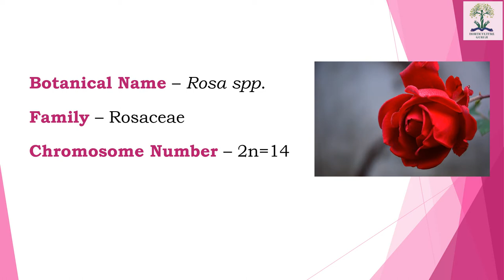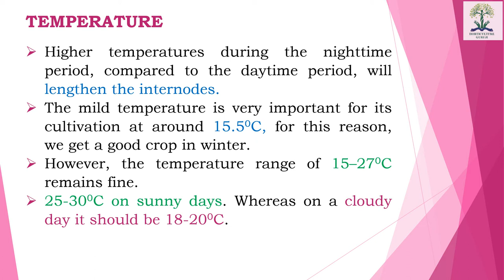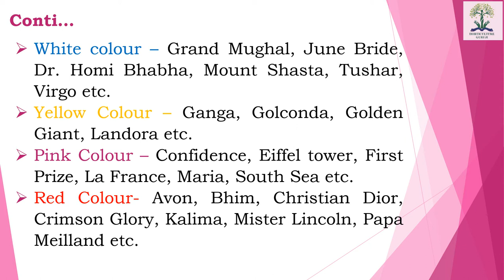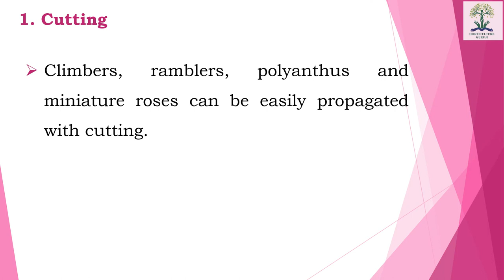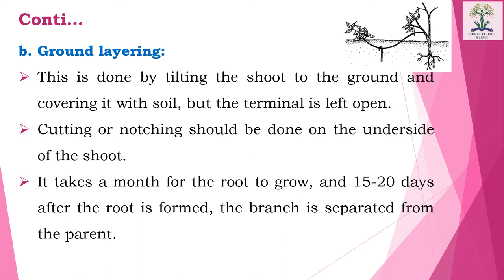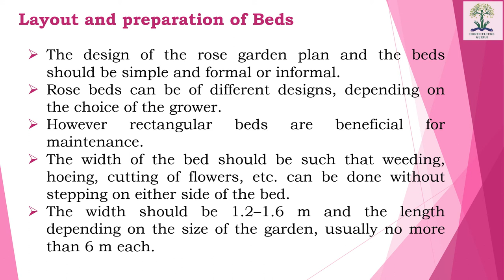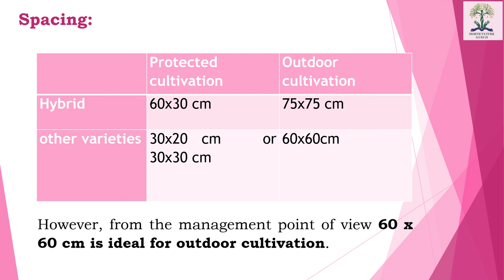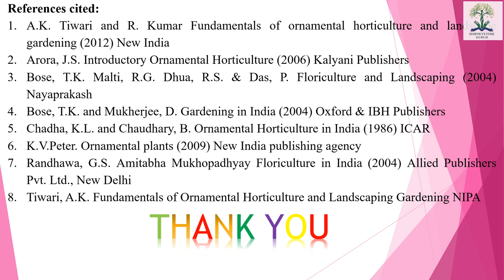HORT222 | Lecture 6 Rose Cultivation (Open condition) Part Ist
This lecture helpful for B.Sc. (Hons) Ag students for their semester examination of subject HORT 222 Production Technology for Ornamental Crops, MAP’s and Landscaping.